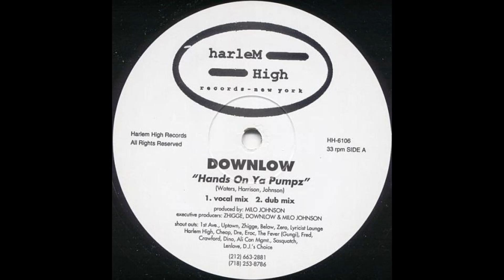Downlow - Hands On Ya Pumpz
(1994) ®